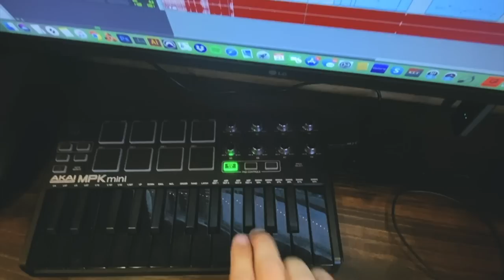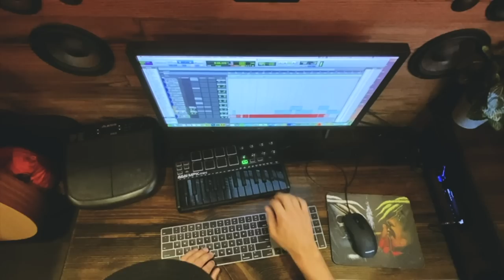Stick Figure – "Free Flow Van Sessions - No. 11"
Free Flow Van Sessions - September 2020